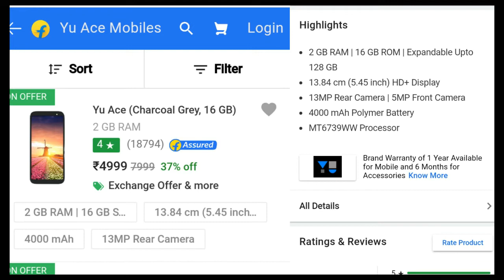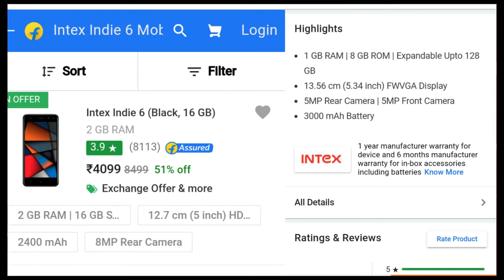Best 4G smartphone 1000 to 5000